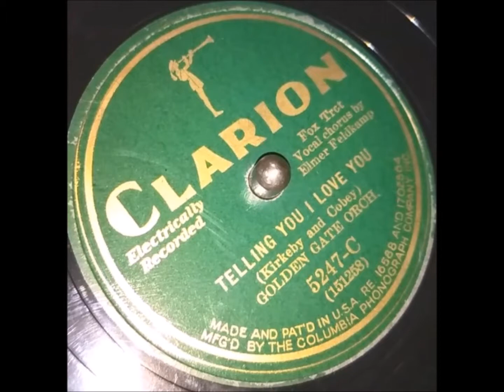"Telling You I Love You" by Golden Gate Orchestra on Clarion Label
Clarion Record 5247-C
Played on my Victor Orthophonic Credenza